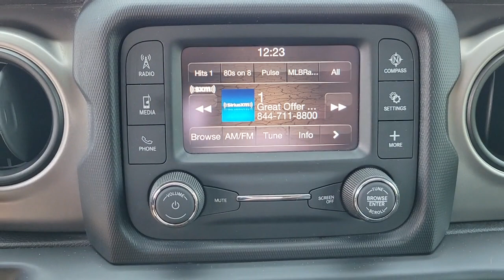2020 Jeep Wrangler Unlimited New Smyrna Beach, Port Orange, Daytona Beach, Deltona, Sanford, FL PL50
Ocean Blue Metallic Clearcoat Used 2020 Jeep Wrangler Unlimited available in New Smyrna Beach, Florida at New Smyrna Chrysler. Servicing the Port Orange, Daytona Beach, Deltona, Sanford, FL area.
2020 Jeep Wrangler Unlimited Sport - Stock#: PL5010A - VIN#: 1C4HJXDG5LW216041

CARFAX One-Owner. Clean CARFAX. Ocean Blue Metallic Clearcoat 2020 Jeep Wrangler Unlimited Sport 4WD 8-Speed Automatic 3.6L V6 24V VVT 240 Amp Alternator, 7 & 4 Pin Wiring Harness, 700 Amp Maintenance Free Battery, Auxiliary Switches, Brake assist, Class II Receiver Hitch, Electronic Stability Control, ParkView Rear Back-Up Camera, Quick Order Package 24B Sport, Radio: Uconnect 3 w/5 Display, Trailer Tow & HD Electrical Group.Recent Arrival!